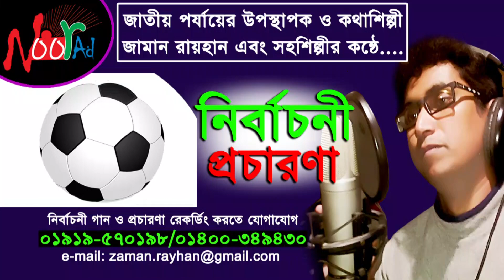ফুটবল মার্কার প্রচারণা | Football Marka | নির্বাচনী গান রেকর্ড করতে - জামান রায়হান ভয়েস | Noor Ad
নির্বাচনী গান | নির্বাচনের প্রচার | nirbachoni song | nirbachoni prochar | zaman rayhan voice | Noor ad Voice
অডিও🎤🎼/ভিডিও🎬/মাইকিং🔊📣 এড নির্মাণে
নির্বাচনী বিজ্ঞাপন সংলাপ রেকডিংস এর জন্য যোগাযোগ করুন |
দেশের সেরা শিল্পী দিয়ে নির্বাচনে প্রার্থীর গান এবং ডিজিটাল প্রচারণা রেকর্ড করতে -
Record Contact..
Noor Ad
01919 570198,  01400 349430,  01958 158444

NIRBACHON SONG 2021 । নির্বাচনী ধামাকা